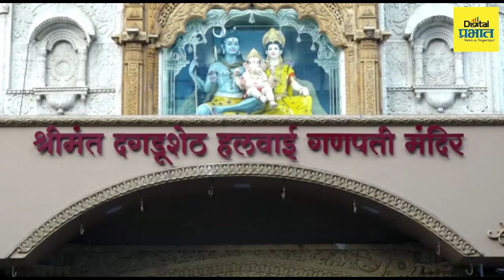Pune | विद्यापीठाने अथर्वशीर्ष अभ्यासक्रम सुरू करणे हा उलट्या पावलांचा प्रवास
Pune | सावित्रीबाई फुले पुणे विद्यापीठाने अथर्वशीर्ष अभ्यासक्रम सुरू करणे हा उलट्या पावलांचा प्रवास